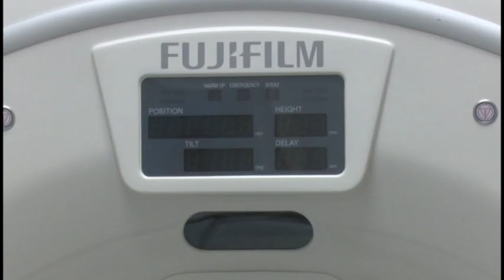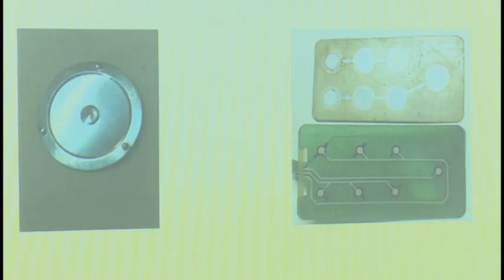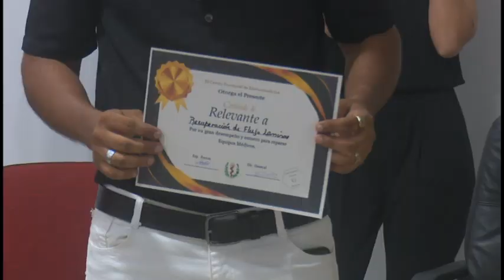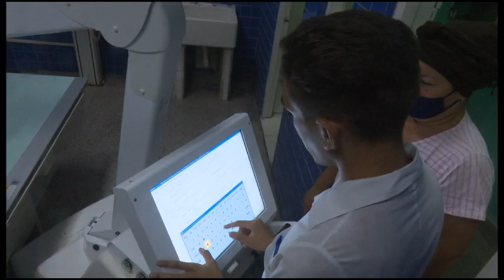Trabajadores de electromedicina socializaron novedosas soluciones a problemáticas de Salud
En Cuba el trabajo de los electro-médicos resulta esencial para garantizar con eficacia  los más diversos servicios de salud. Para socializar los principales aportes al sector, especialistas e investigadores realizaron esta mañana un fórum de ciencia y técnica. En el mostraron valiosas iniciativas. Al evento asistió una delegación de la provincia de las Tunas.